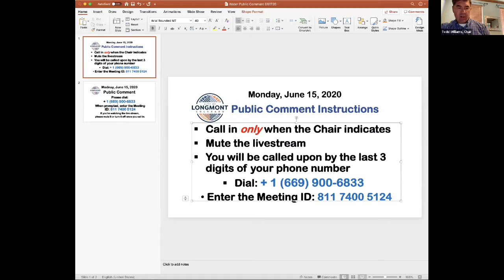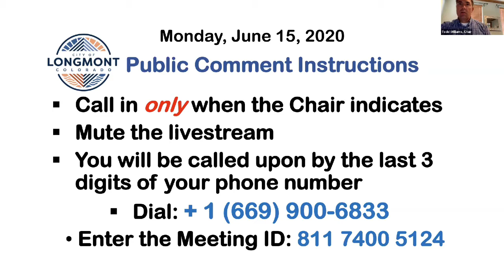Water Board June 15, 2020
The Water Board consists of five (5) members appointed to serve five (5) year terms.  A member of the City Council  serves in an ex-officio capacity to coordinate Water Board action with City Council actions.

The purpose of the Water Board is to advise the City Council in its raw water matters relating to the provision of a stable, sufficient, and suitable supply of water for the community and its residents. The Board's primary functions and duties include:

adopting, revising, and continually updating a long range plan for development of an adequate raw water supply and a policy pertaining to raw water requirements for annexation, subdivisions, and re-plats

developing procedures for the transfer of water rights attached to land being annexed to the City of Longmont, subdivided, or re-platted

reviewing all annexations, subdivisions, and re-plats and recommending to the City Council as to the adequacy of the water rights being transferred;
reviewing and making appropriate recommendations to the City Council on all requests for water service to outside service area and for outside City water taps

making recommendations to City Council as to the uses, purchase or sale of any water rights

and reviewing all matters, including pollution, concerning the City's raw water supply.